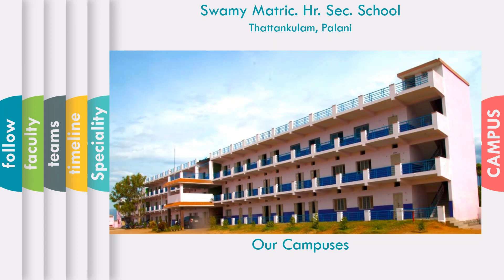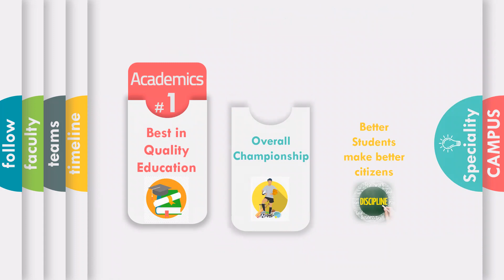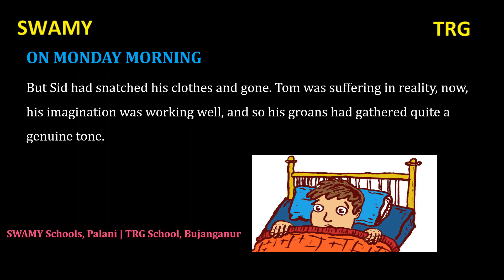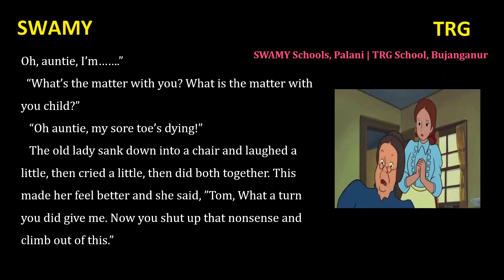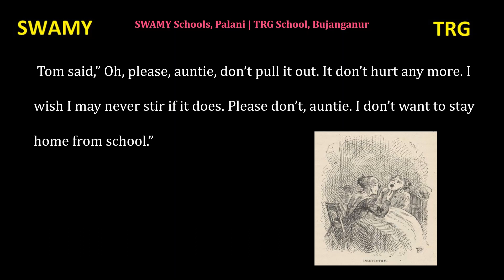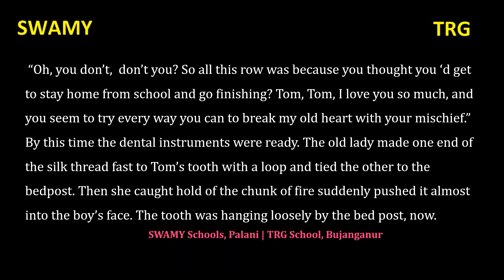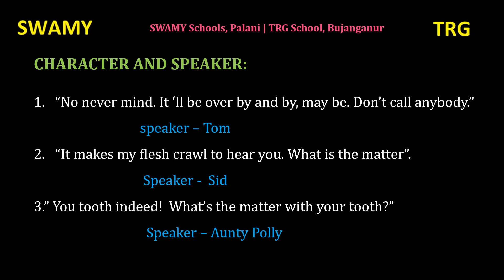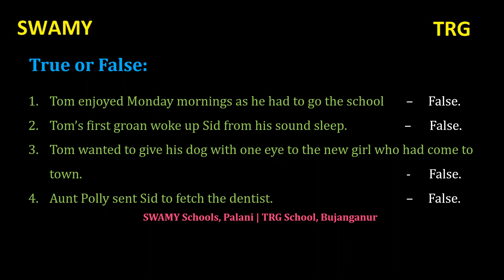VII Standard | English | Supplementary -1 | On Monday Morning - Part 2